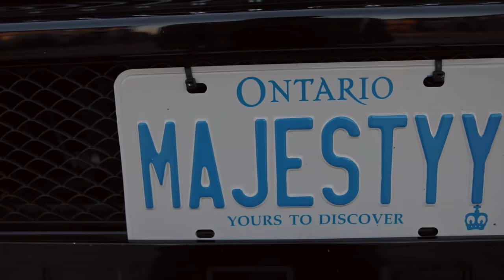OUR FIRST ROAD TRIP!!